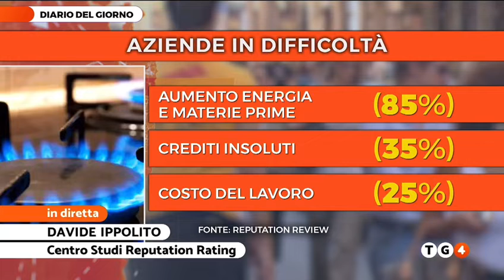Davide Ippolito ospite di Rete 4 con Maurizio Molinari di Repubblica eAntonio Misiani del PD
Davide Ippolito, ospite in studio a “il diario del giorno” su Rete4 per presentare al direttore della la Repubblica Maurizio Molinari e al sottosegretario per economie e le finanze del Partito Democratico Antonio Misiani i dati sulle difficoltà delle imprese e gli argomenti di interesse per manager e imprenditori durante questa campagna elettorale.
Questi dati impattano sulla parte economica e derivano da aggregazione di dati delle camere di commercio, dei sistemi di segnalazione criticità finanziarie e da una survey fatta in collaborazione con ildirigente.com su un campione di Manager e Imprenditori
15.000 le imprese a rischio fallimento. 146.000 quelle in grossi guai finanziari.